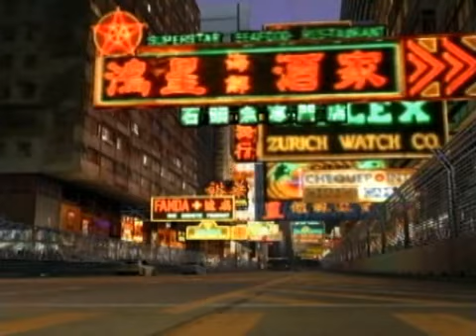Gran Turismo 4 - Trailer - PS2